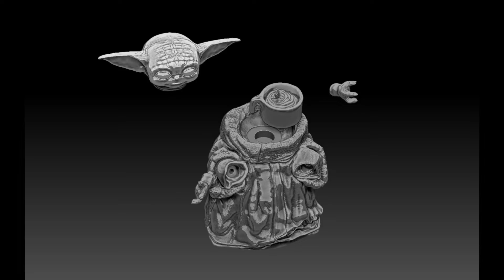🔥 THE CHILD - Digital model for 3d printing - 🔥 DOWNLOAD IT NOW🔥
Digital model for 3D printing, obj format.
Modelo digital para impresión en 3d en formato obj.